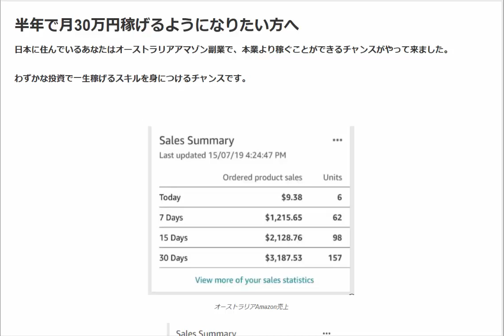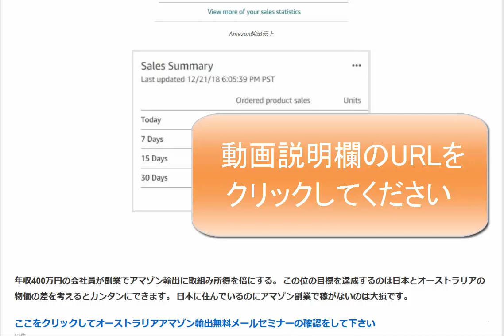会社員が副業で所得を倍にする方法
日本とオーストラリアの物価の差を考えると日本に住んでいるのにアマゾン副業で稼がないのは大損です。

1日10分で月10万円を稼ぐ! Amazon輸出ビジネスがわかる本(2013/11/22)